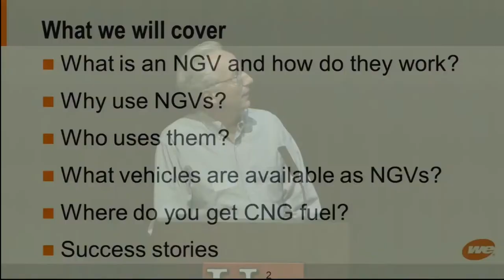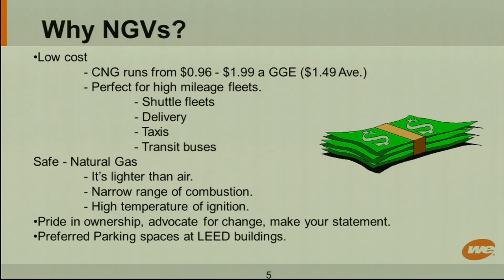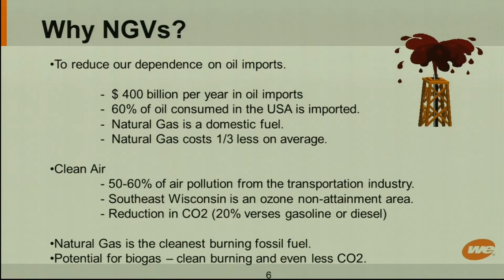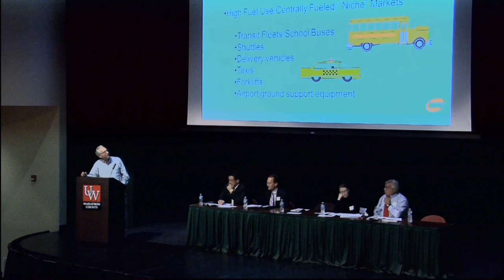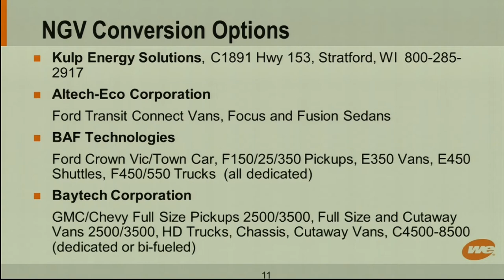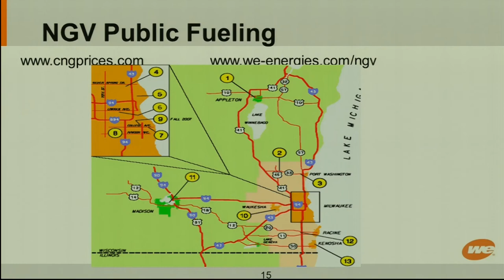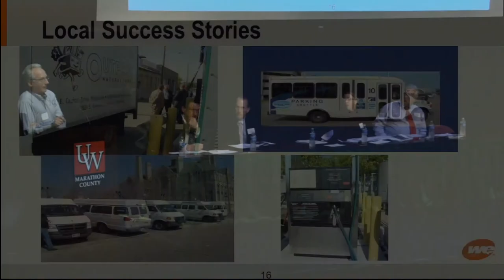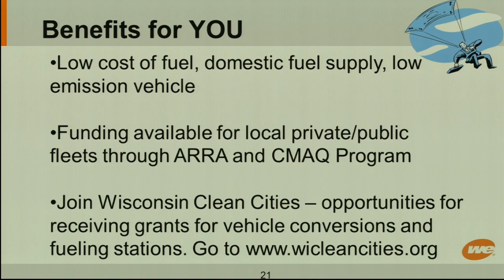Wausau CNG Info Meeting Pt.3/5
This is part three of a 2-hour presentation / informational meeting on Compressed Natural Gas, held at the UW-Marathon County Center for Civic Engagement on 9/26/11.

David Jenkins, Director of Commercialization & Market Development, Wisconsin State Energy Office